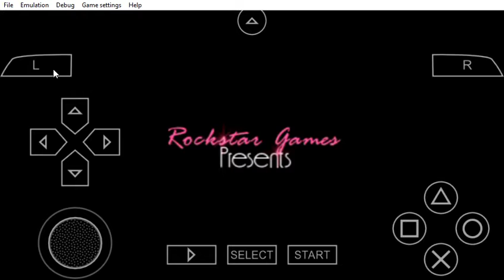PPSSPP v1 9 3 ULUS10160 Grand Theft Auto Vice City Stories 2021 06 05 18 51 27